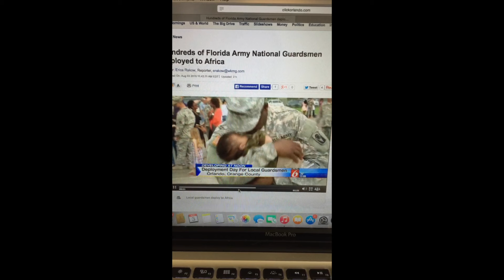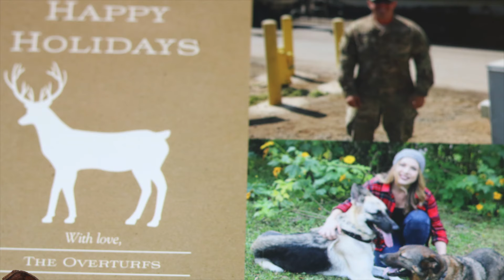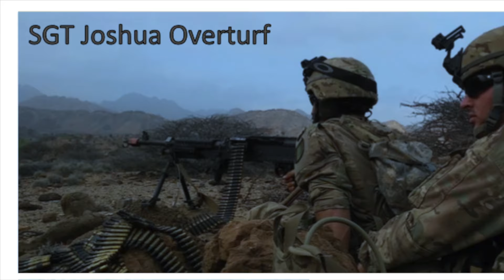He's coming home!! || Andrea Sawyer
Hi loves!! As some of you may know, my husband was serving over seas for the past 9 months. and he is FINALLY on his way home!! I made this video from just a few pictures he shared with me while he was over seas!! I hope you all enjoy, and WELCOME HOME HUBS!!

Social media-
Facebook - Andrea Sawyer Hair & Makeup Artist